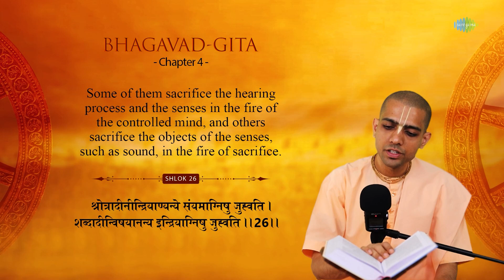What is the significance of Yagyas in Hinduism? HG Gaurmandal Das | Hare Krishna | Iskcon